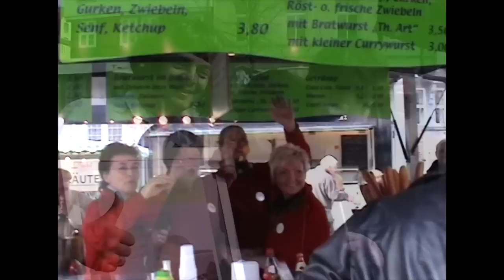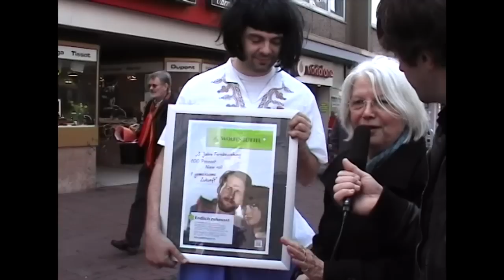on air tonight - Ordentlich Nachgefragt, Allerweltsthemen In Rathausnähe - "endlich zuhause"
on air tonight - die wolfenbütteler late-night-show ::: von und mit carsten schrader und martin tschupke ::: ausgabe 11 vom 30. märz 2012 (4. staffel)